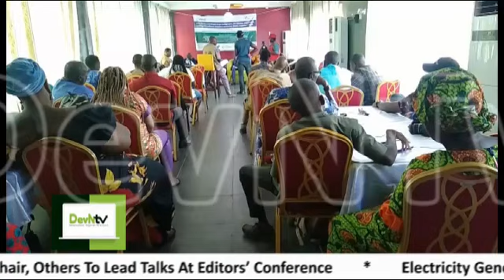Oil and Gas Stakeholders Wants Stiffer Penalties To End Gas Flaring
Several Oil and Gas Stakeholders have called for stiffer penalties for Indigenous and International oil Companies that have continued to flare Petroleum gas in the Southern region of the Country.

They made this known during a one-day dialogue on gas flaring held in Edo State, where they described the practice as unacceptable and detrimental to the health of members of the host Communities.

They also say government should implement a comprehensive audit of Petroleum production sites in the region in order to obtain proper records of the quantity of gas flared in the Country with it's attendant implication on host Communities.